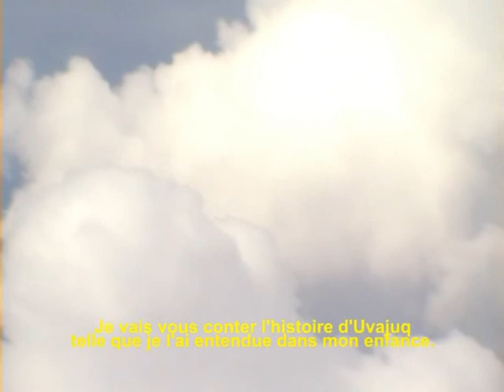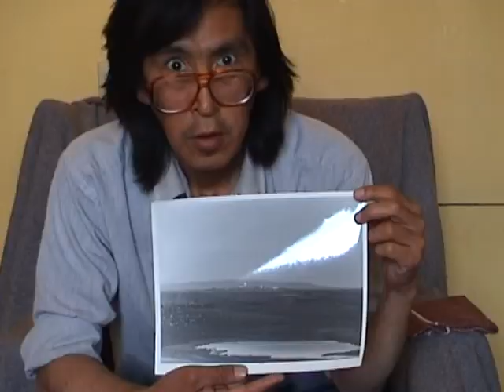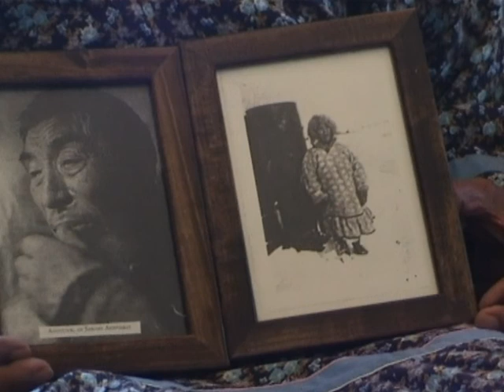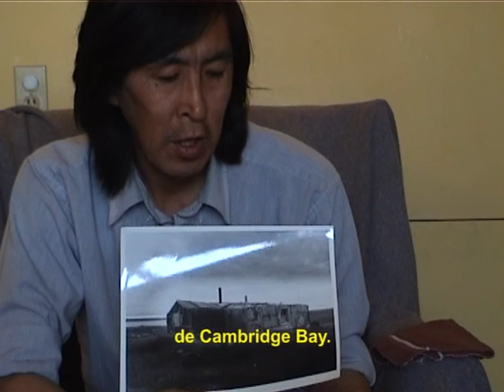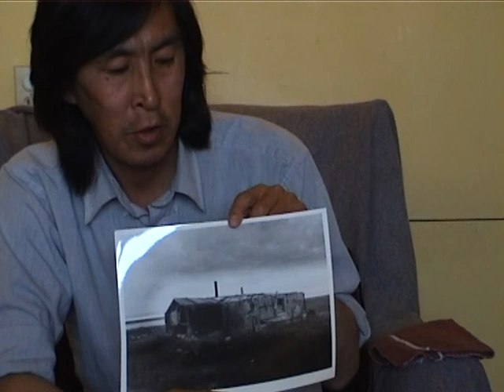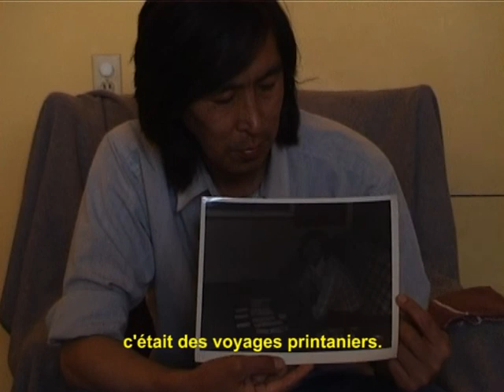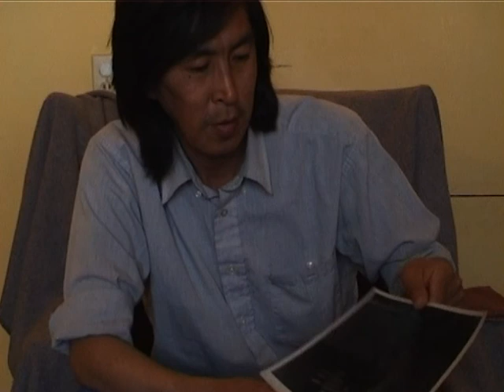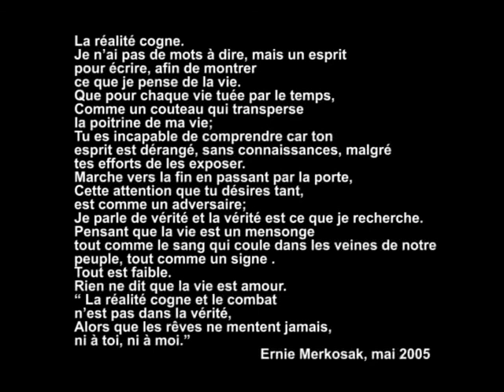Nawna (Je ne sais pas...).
de Nazim Djemaï